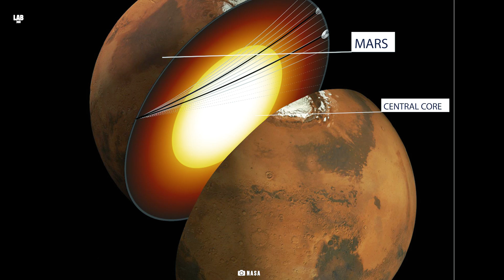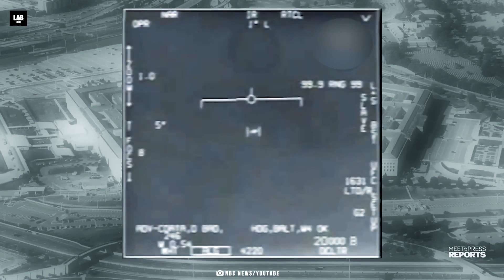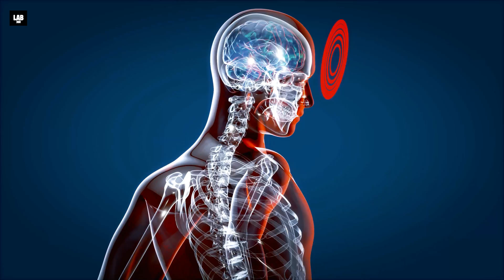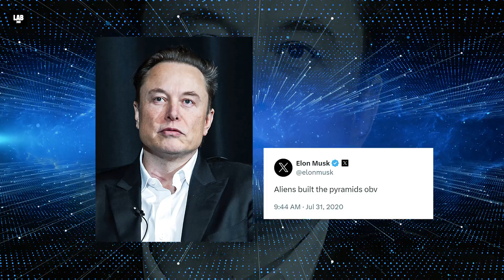Ancient Alien Civilizations Hidden On Mars: Why Are They Hiding This?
Discover the shocking truth about potential alien artifacts on Mars that NASA doesn't want you to know!
We'll discuss the latest discoveries and theories surrounding this mysterious topic.

The world of astrobiology for centuries has passionately been coiled up with the idea of life on Mars. And why not? Just like Earth, Mars too has a central core, a rocky mantle, a solid crust, and water. These features of Mars have kept scientists on their toes wanting to discover more.

From the onset of the 20th century when space exploration became more advanced, curiosity took the best of scientists and led to many successful missions. From space probes and spacecraft being sent to Mars, explorers have thoroughly studied the nature and terrain of Mars.

Something they continue to do even now. To the extent that the US Intelligence Service CIA took it upon themselves to find what more exists on Mars, beyond water and rocks. Well, the findings jolted scientists for they found Mars harboring life - alien life.